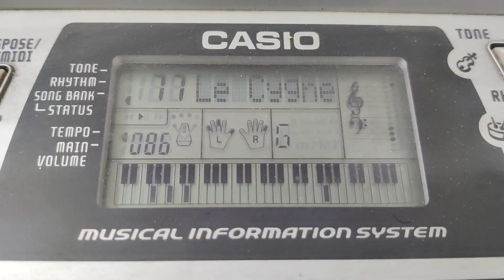77 - Le Cygne (Le Carnaval Des Animaux) [Casio CTK 496 Song Bank Archive]